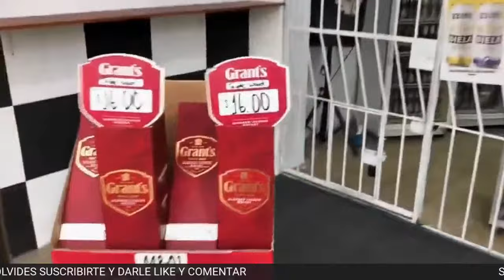ENTREVISTA A MAURO QUIROGA JUGADOR DE EMELEC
Hoy a las 8y30 pm estaremos entrevistando al delantero argentino que actualmente juega en emelc mauro quiroga el comandate no te lo puedes perder estaremos charlando y hablando algunos temas con el y mas no olvides darle like si quieres que hagamos mas entrevistas y suscribete